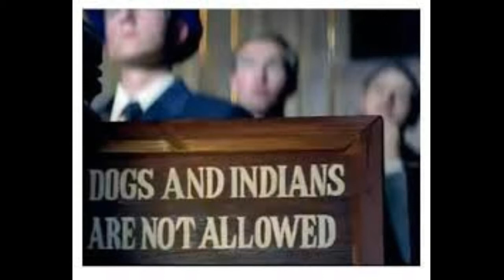History Of Taj Hotel /Taj Hotel Mumbai /Owner of Taj hotel mumbai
Note-All the images are used in this video only related to its respected owners. Not me..